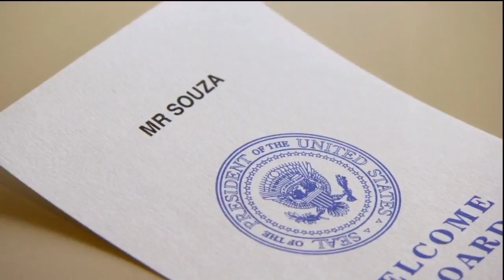The presidents photographer PART 2